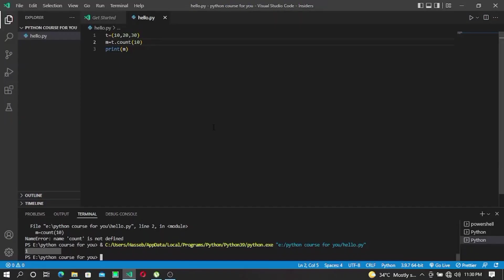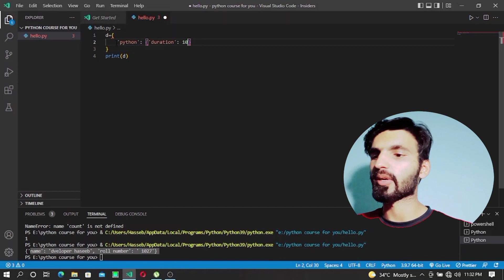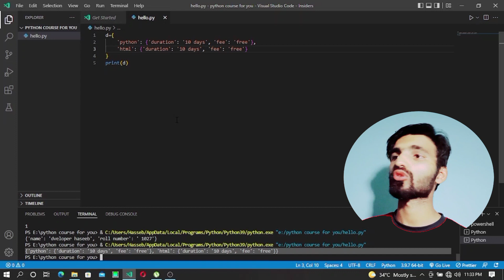Dictionaries in Python | Dictionary Sets Lists Touples | Learn Python Course From Zero To Hero #15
Dictionaries in Python
Dictionaries and Functions in Python
Python Toturails